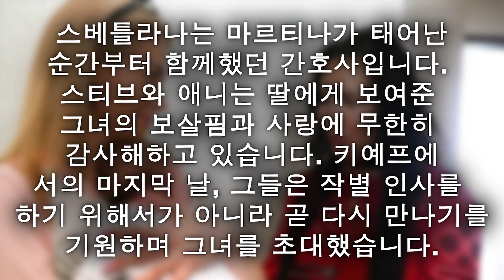키예프에서의 (마지막이 아닌) 하루: 내년에 봐요 (2024)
스티브와 애니의 대리모 모험의 절정이 올해 드디어 다가왔습니다. 필요한 모든 서류를 갖춘 그들은 이제 소중한 작은 마르티나와 함께 사랑하는 뉴욕으로 기쁘게 돌아갑니다.